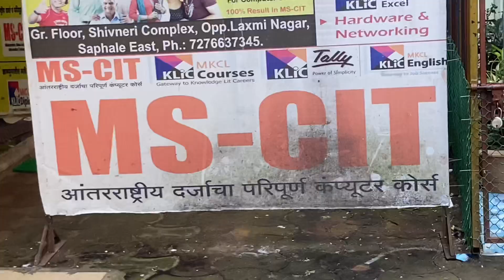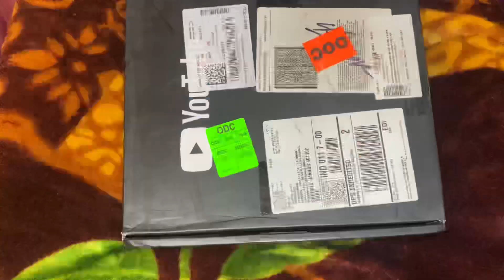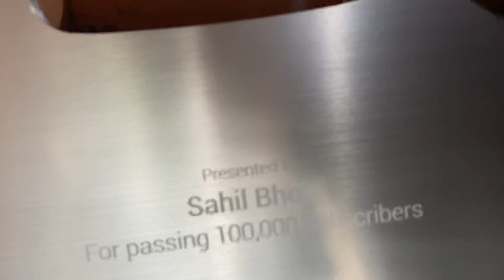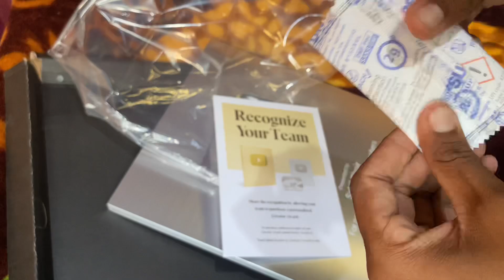Finally Aagya Silver play button ▶️￼🤩 | UNBOXING VIDEO 🔥 | ￼ ￼मेहनत करेंगे तभी कामियाबी मिलेगी 😎